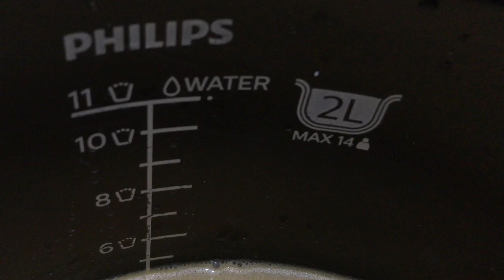NASI BAKAR ENAK MASAK PAKAI MAGIC COM / RICE COOKER. MATANG DONG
Hai,, saya share ya cara dan resep membuat nasi bakar dengan magic com dan jangan takut mentah, yuuk kita bikin.

BAHAN NASI :
500 gr Beras di cuci bersih
750 ml air
65 ml santan kental instan
1/3 sdm kaldu bubuk
3/4 sdm garam / secukupnya
sereh 4-5 batang
salam 3 lembar
lengkuas 3 ruas
5 siung bawang putih
6 siung bawang merah
4 buah cabai merah keriting
1/2 sdm gula pasir  ( boleh tidak pakai )
1/2 gelas air / secukupnya

ISIANYA :
350 gr Ikan tongkol pindang
150-200 gr dagging ayam
8 siung bawang putih
10 siung bawang merah
50 gr cabai rawit merah + cabai keriting
3 buah kemiri

6 batang sereh
4 ruas lengkuas
3 lembar daun salam
5 lembar daun jeruk
1/2 sdm kaldu bubuk
1/3 sdm garam / secukupnya
1 sdm gula merah
4 batang daun bawang
2 genggam daun kemanggi

3 buah cabai ijo
10 buah cabai rawit ( bila suka pedes ) di iris- iris
air secukupnya

Di video ini saya menggunakan Chopper CH 200 dari Mitochiba.
Chopper idaman,,,dengan harga terjangkau Rp. 599.000
Chopper bisa di beli di bawah ini ;

INFO LINK MARKETPLACE

CHOPPER CH-200
TOKOPEDIA:

Selamat mencoba,